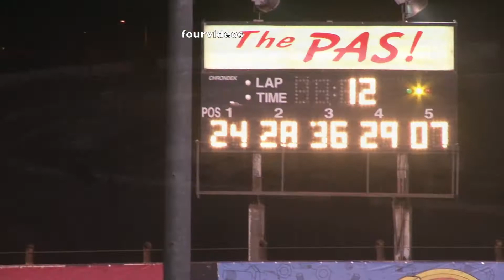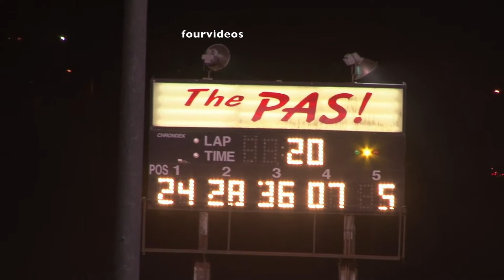Perris Auto Speedway IMCA Modified Main Event 7-20 -19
#24 Bradley Morris Wins Main Event and increases his points lead over
#36 Joey Haresky who finished 3rd
New 1 yellow rule one and done in affect for this race to try and get some clean racing after last race was called early from so many cautions. Could hardly get a green flag lap in. Seemed to work as racing was hard but clean. It may have been the shortest  race on time for this class and if not it would be close. Entertaining night of racing for sure.